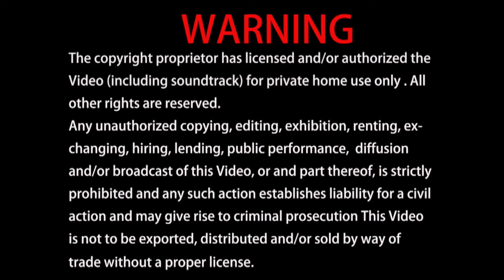佛菩薩因應眾生 發不同誓願。 2022-03-20 蓮生活佛開示-互動就是力量